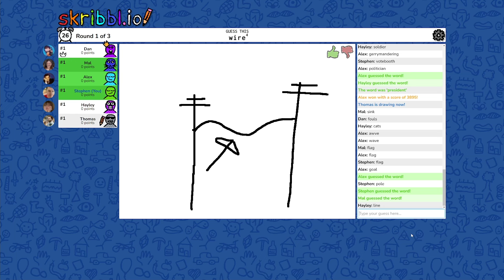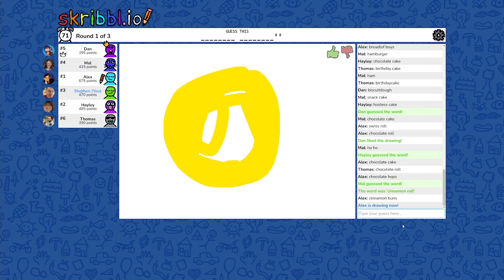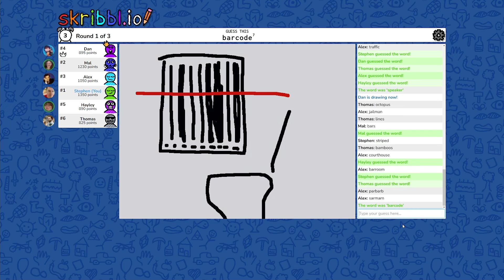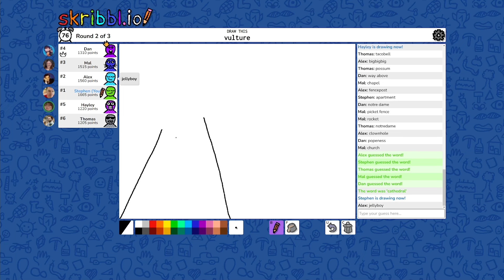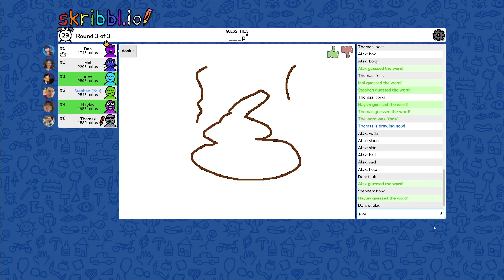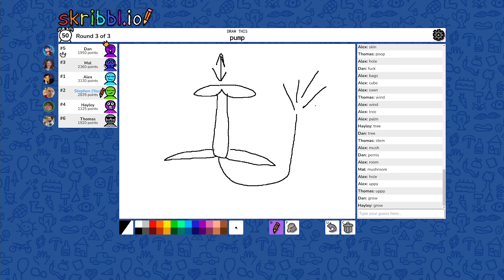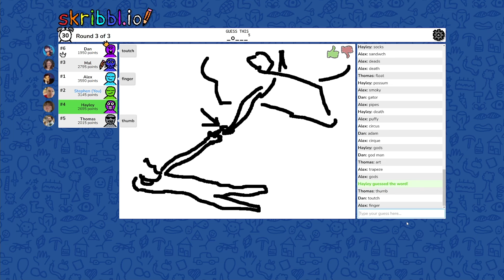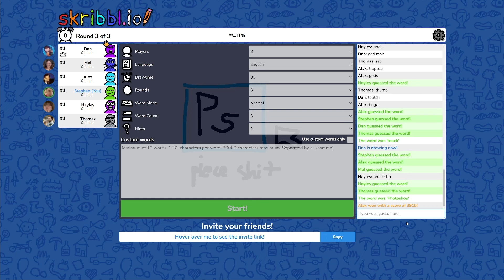Triceratoots! | Skribbl.io - Stephen & Friends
We play Skribbl.io again! It's basically Pictionary!